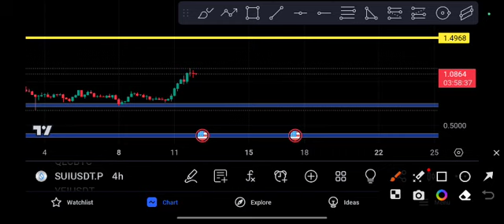SUI coin Can't Expect! SUI Price Prediction